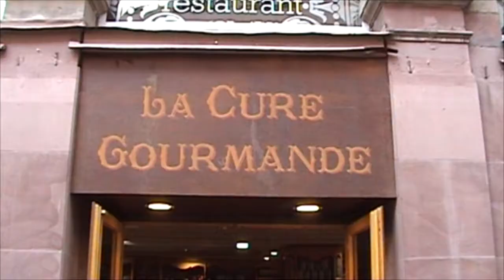Štáb mTVTV vycestoval do Štrasburgu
Na pozvanie Kancelárie Európskeho parlamentu vycestoval náš štáb na trojdňovú pracovnú cestu do Štrasburgu. Zúčastnili sme sa plenárneho rokovania europoslancov, v rámci ktorého sme boli svedkami uzavretia asociačnej dohody EÚ s Ukrajinou. Chodbami majestátnej budovy EP nás sprevádzala tlačová atašé Ivana Janíková a europoslankyňa Monika Smolková.